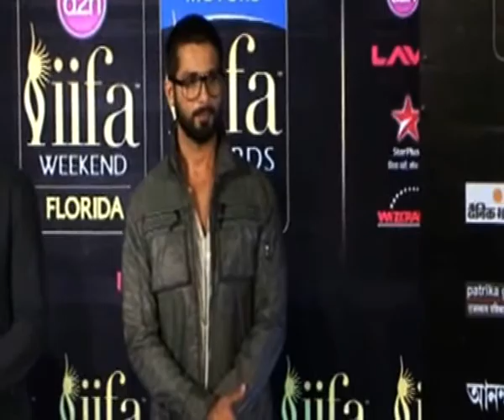OMG! Shahid Kapoor abuses Priyanka Chopra on mic